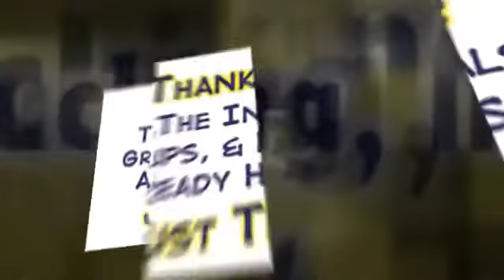THANK YOU, DONORS!!! v170222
You can help JUST TURF IT!